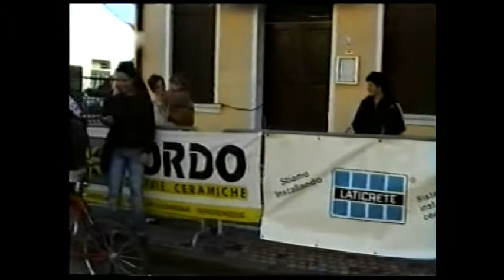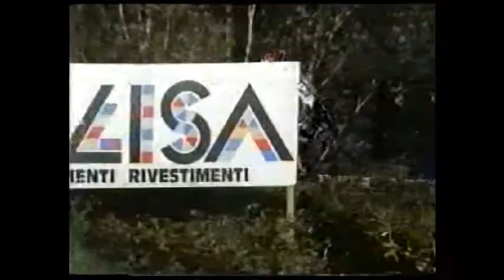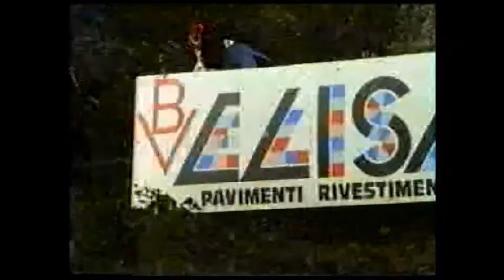2004 - GP ELISA di MTB - Vittoria di Marco Santinello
2004 - GP Elisa di MTB - Prova Finale di Rottanova - Vittoria di Marco Santinello